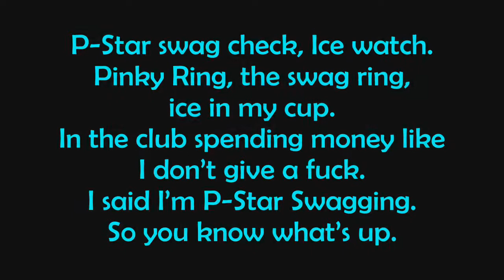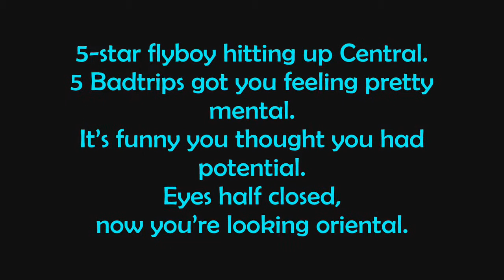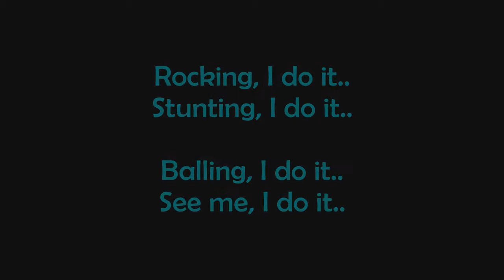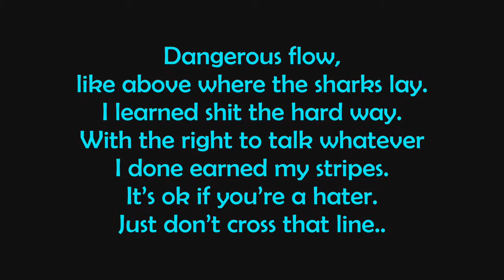P-Star - P-Star Swagging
"P-Star Swagging" by P-Star (aka Phily D of Nobelistas)